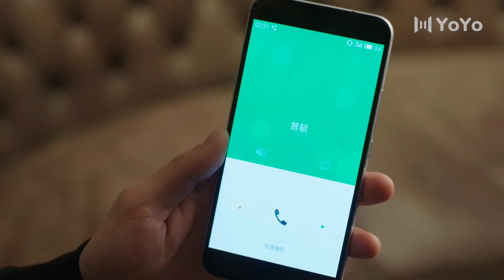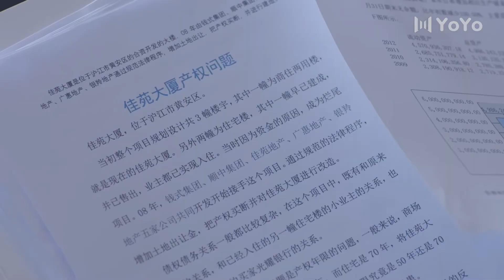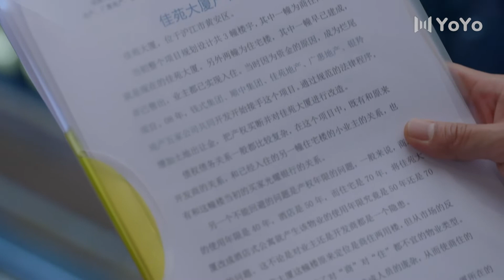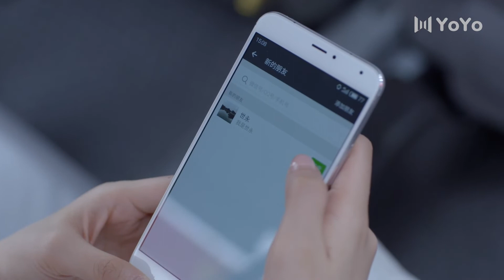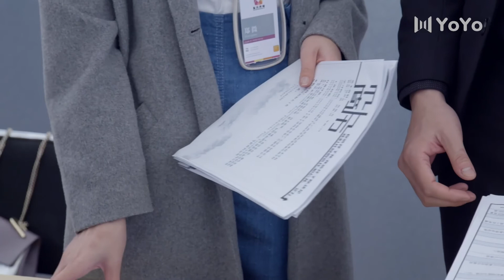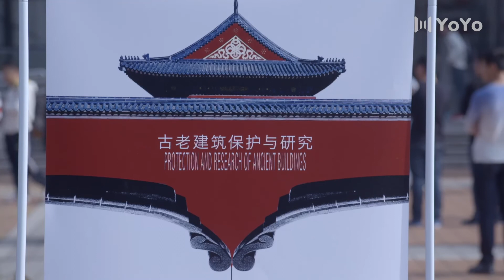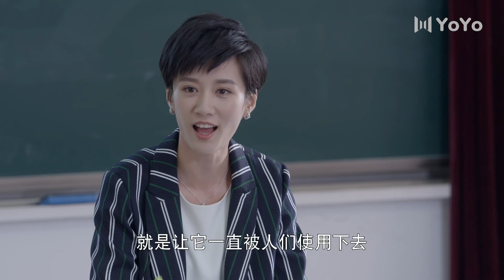宫总的独宠爱妻 26（陈瑶，李岱昆，杨玏，马可）中国经典都市爱情家庭电视连续剧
该剧讲述了少女郑微在经历了两个爱人相继离她而去后，面对他们的归来与呵护，重新作出更成熟选择的故事。